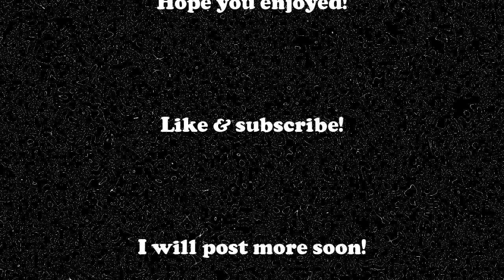Trying out Fortnite - Vehicle Fun, Air Combat!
Woo hoo hoo! I finally tried it! [:]